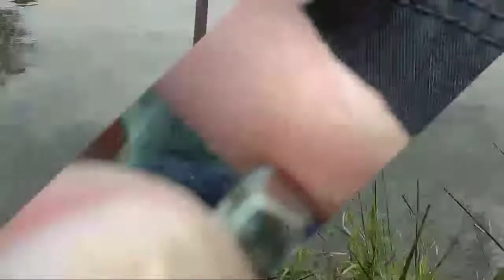mancing di cuaca yang tidak mendukung ya begini jadi nya ‼️